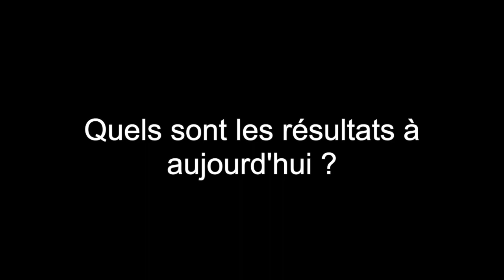Avec le Programme RNPC : "J'ai perdu 42Kg et je me sens plus que bien !!"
Cliquez sur le lien pour prendre rendez-vous dans le centre RNPC de votre ville Emmanuelle, patiente du Centre RNPC de Verrières le Buisson a perdu 42 Kg grâce au Programme RNPC, sur les conseils de son Gynécologue.

Emmanuelle nous explique avec un grand sourire tous les bénéfices qu'elle a pu avoir sur sa santé mais aussi sur son quotidien qui a radicalement changé.

Elle nous donne aussi son avis très intéressant sur le Programme RNPC à suivre au quotidien.

Cliquez sur le lien pour prendre rendez-vous dans le centre RNPC de votre ville